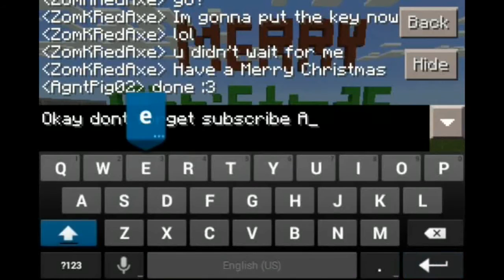Zom-K Shoutouts: Agent Pig 02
Today we are going to shoutout Agent Pig 02's Youtube Channel. He is one of my youtuber friend. He got cool videos XD! Check out his Youtube Channel!